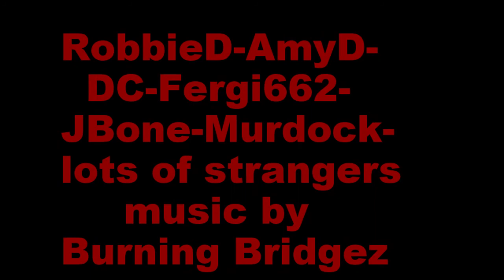Suicide Strip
This is for you Poker players, snowmobilers and dirtbikers who like to have a good time. Suicide Strip baby. music by Burning Bridgez.